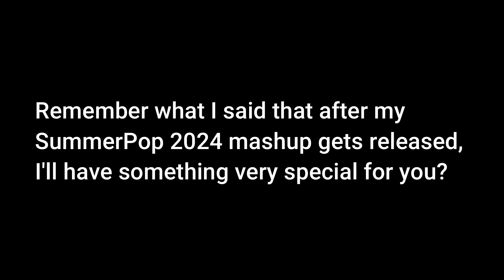I Have Something Special For You! :D